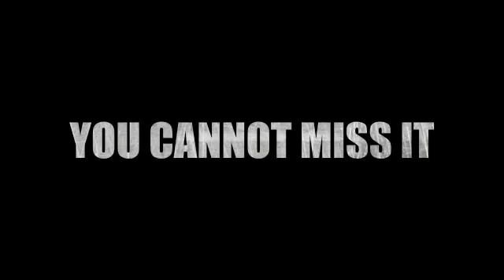Tea Chi Trailer